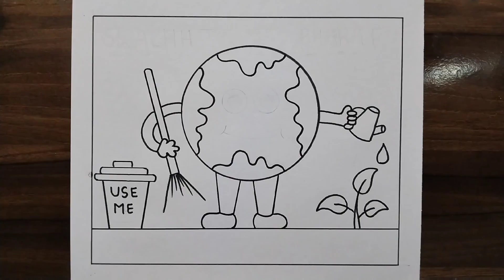Swachh Bharat Abhiyan Poster Drawing / Swachh Bharat Drawing /Clean India Green India Poster Drawing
amit.roy8067

Your quires
how to draw swachh bharat abhiyan poster